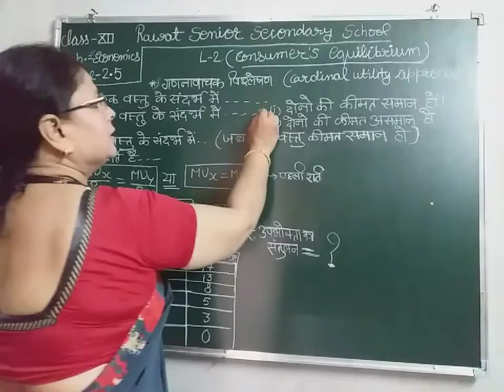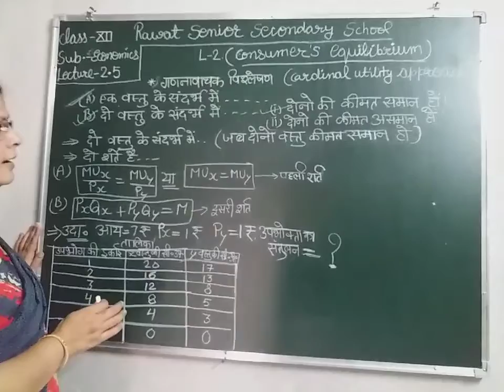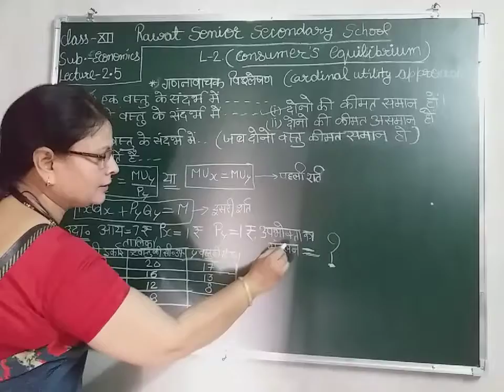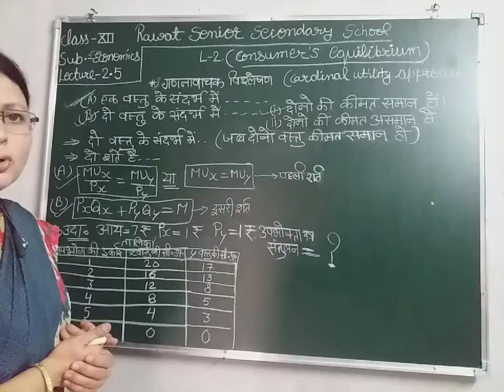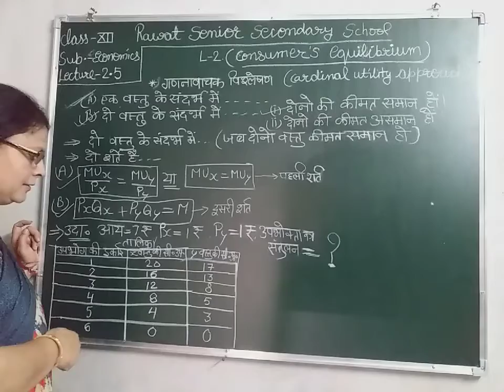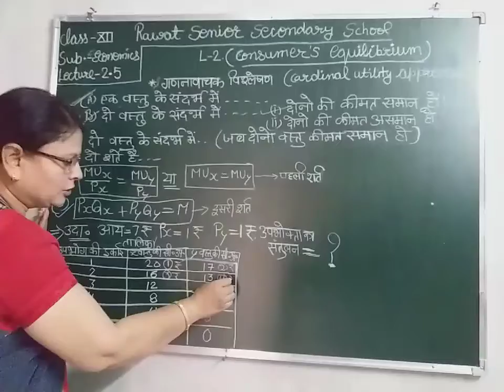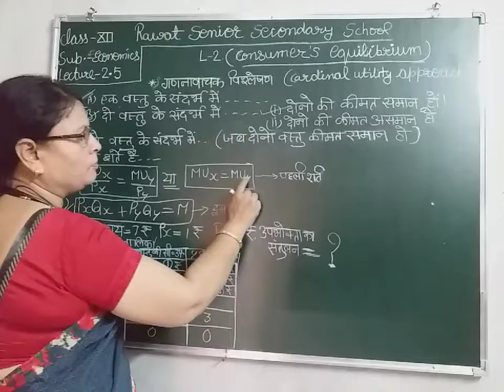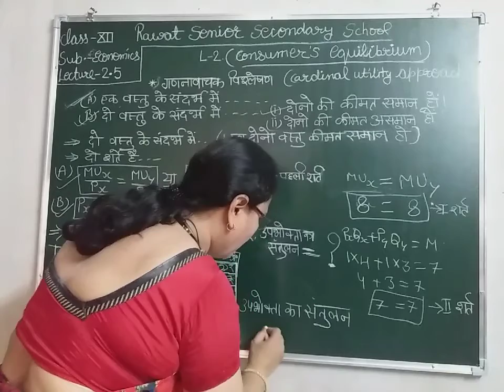LESSON=2 LECTURE= 6 CLASS=12 ECONOMICS BY RASHMI GUPTA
Consumer equilibrium